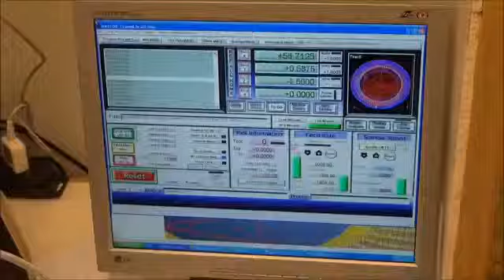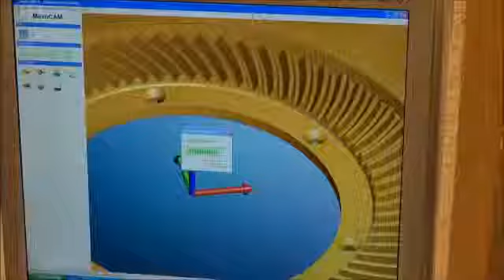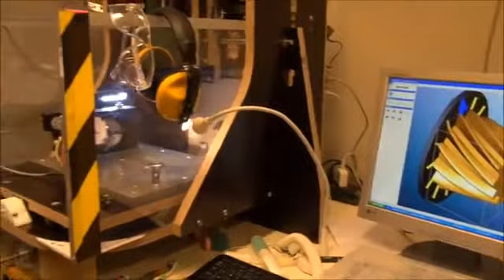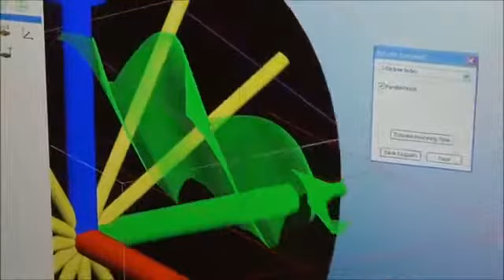CNC Mill 4 Axis YouTube